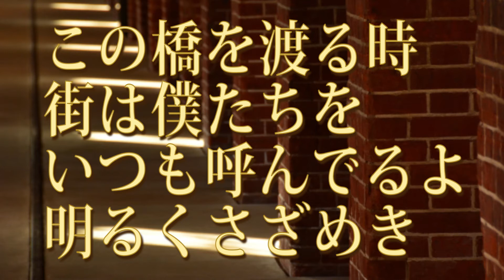「ロマンス」みんなで歌おう2021。宇宙にたった一人の大切なあなたへ、テル・ケンタです。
** ボクも60歳。立派な？高齢者。同世代ソング、アップします。多くのすばらしい　歌　に　囲まれて生きてこれて　ボクはしあわせものです。
歌は　いのり
歌は　ひかり
歌は　なみ
歌は　うごき
歌作りに関わる　すべての方、